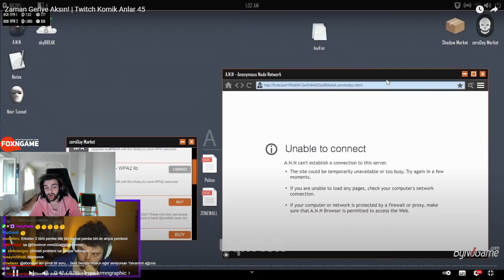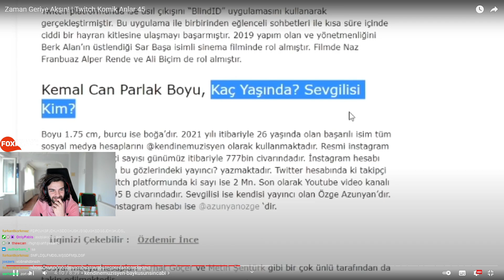Ebonivon - Zaman Geriye Aksın! | Twitch Komik Anlar 45 (Liqht Edit) İzliyor